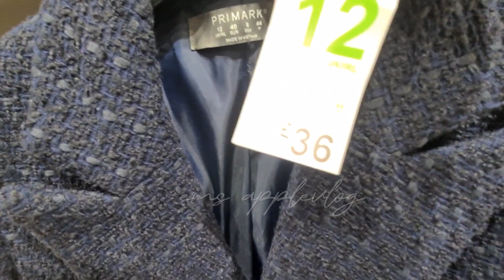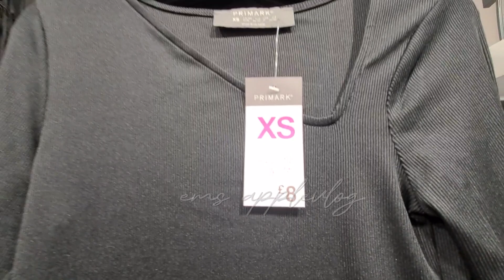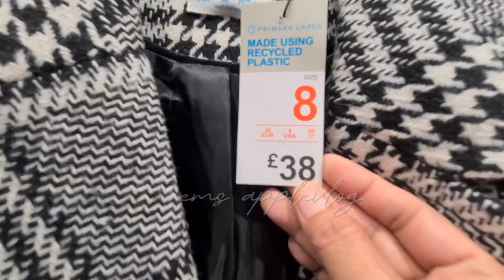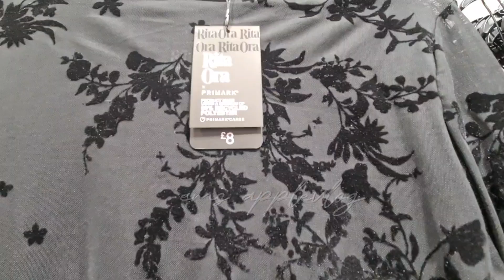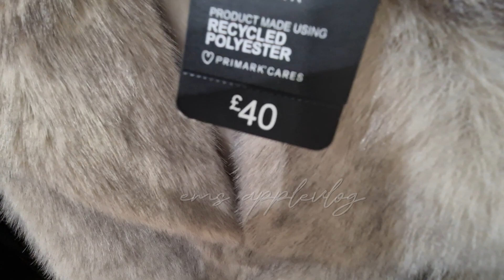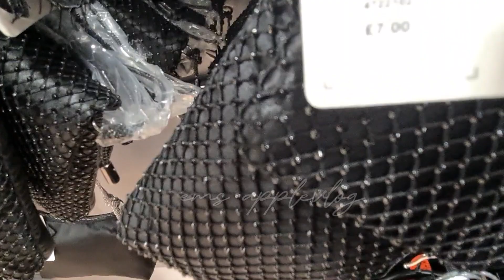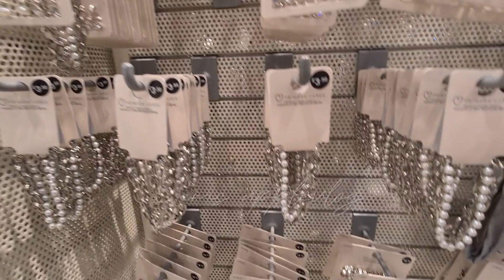PRIMARK NEW COLLECTION 2023 | PRIMARK WOMEN'S COLLECTION NOV.2023